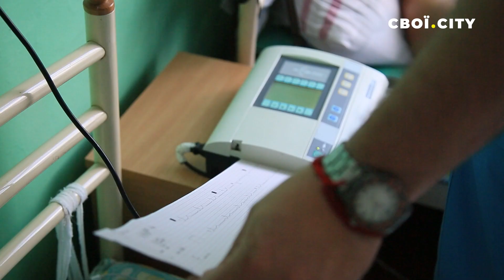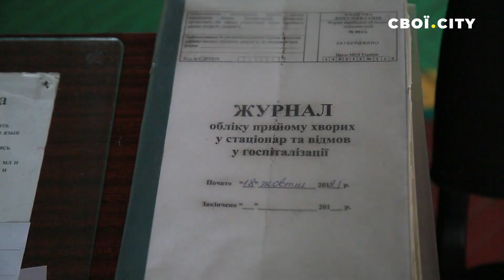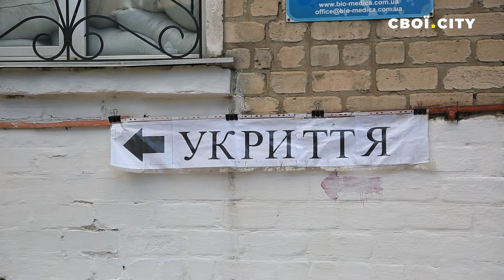Як працюють лікарі на сході України під обстрілами. Історія з Донеччини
До повномасштабної війни у Новогродівській лікарні, що на Донеччині, працювало чотири відділення, а у них 30 лікарів. Нині тут відкрита поліклініка і два стаціонари. І працює молодий лікар-кардіолог Андрій Ізюмченко. Попри складнощі роботи у воєнний час, завжди усміхнений. Вже два з половиною місяці Андрію Володимировичу доводиться лікувати пацієнтів не лише за своїм профілем.

Лікар розповів Свої, як це — працювати під звуки вибухів в умовах близькості до лінії фронту. Інтерв’ю відбувалося під постійне тремтіння вікон і «звуки війни», але лікар жодного разу не перервав своєї розповіді.